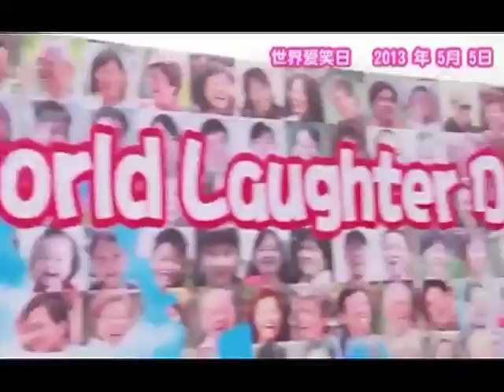World Laughter Day 2013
Every 1st Sunday, May is a World Laughter Day in 2013 it was celebrated on 5th May Dr. Kataria & Madhuri Celebrated with Japanese People in Front of Beautiful Mount Fuji.

📚 COURSE DETAILS:
⌛  SIX SESSIONS of 1 hour each
🕗 8:00 AM INDIA TIME

📅 Every day
🕛 7:30 AM India Time

-- OR --

Password: 12345